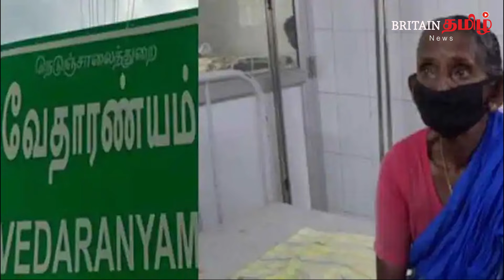ஒரே நாளில் இரண்டு டோஸ் தடுப்பூசி போட்டுக்கொண்ட 70 வயது மூதாட்டி...?